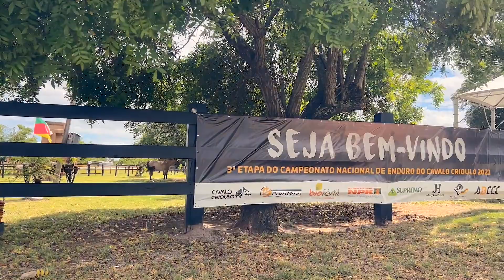Final do Campeonato Nacional de Enduro 2021